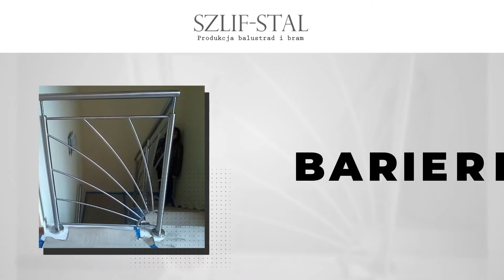Balustrady ze stali Płock Szlif-Stal Produkcja Balustrad Sławomir Grzelak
Szlif-Stal to firma, która powstała w 2007 roku. Właścicielem działalności jest Sławomir Grzelak, a jej siedziba znajduje się w Łęgu Kościelnym na trenie województwa mazowieckiego.

Głównym profilem działalności naszej firmy jest produkcja balustrad. Oferujemy Państwo kompleksową obsługę, począwszy od sporządzenia wymiarów, poprzez projekt aż po wykonanie. Zadowolenie Klienta jest naszym priorytetem, dlatego zatrudniamy wyłącznie doświadczonych pracowników, a wszystkie zlecenia realizujemy z dokładnością i zaangażowaniem.

W ofercie wyróżniamy między innymi poręcze, balustrady ze stali, w  tym balustrady schodowe i balustrady balkonowe. Ponadto polecamy ogrodzenia kute oraz barierki. Naszą specjalnością są usługi spawalnicze. Uzupełnienie oferty stanowi wyginanie rur profili na giętarce promieniowej.